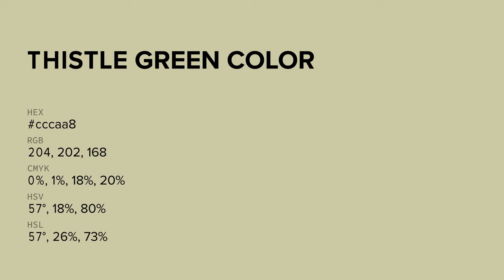Thistle Green color cccaa8 hex color - Yellow color - Cool color cccaa8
What color is Thistle Green ? cccaa8 hex color - Yellow color - Cool color cccaa8

Hex cccaa8 Color Code is also known as Thistle Green color.

Hex cccaa8 Color code in RGB color code model is created after adding 80.00% red color, 79.22% green color and 65.88% blue color.
Hex cccaa8 Color code in CMYK color (process color) code model is generated after subtraction of 0% cyan, 0% magenta, 17% yellow and 19% black.